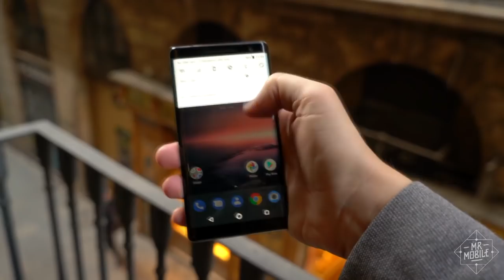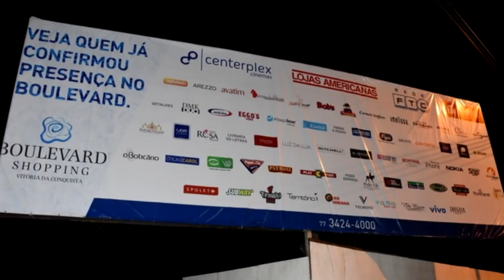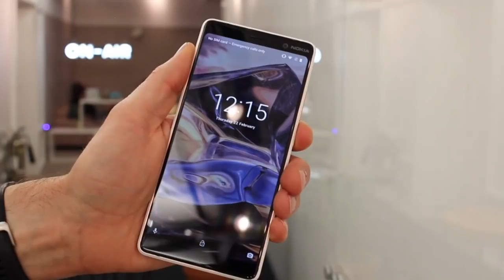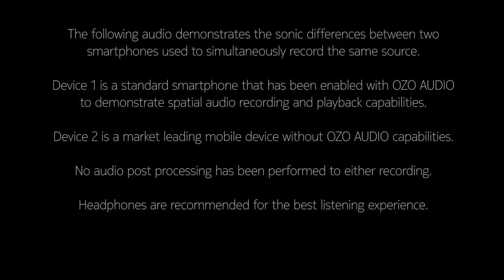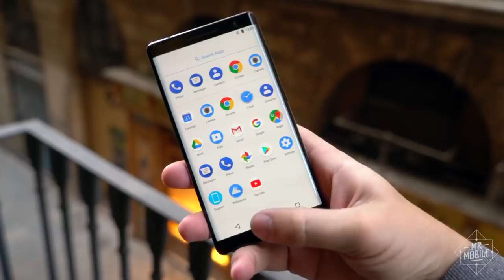NOKIA 7 PLUS - RESENHANDO (Português)